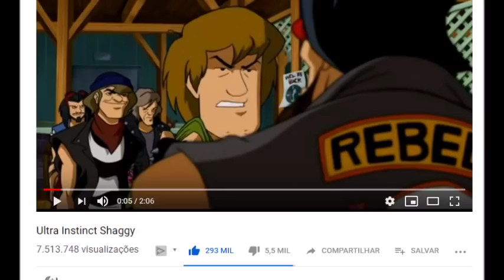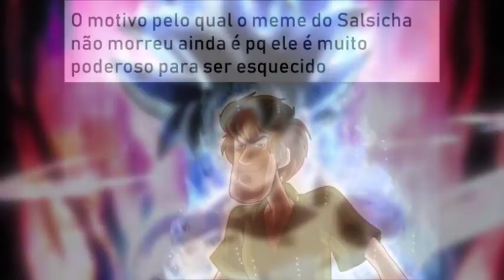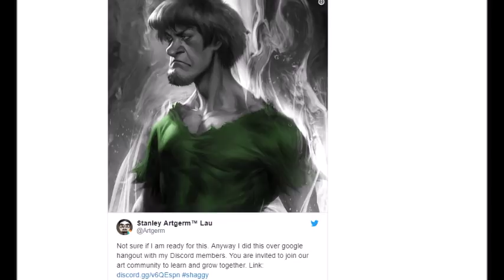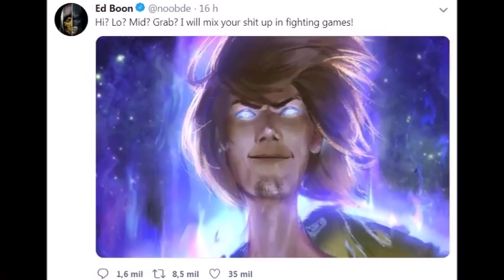A ORIGEM DO MEME DO SALSICHA COM INSTINTO SUPERIOR - mortal kombat 11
A ORIGEM DO MEME DO SALSICHA COM INSTINTO SUPERIOR